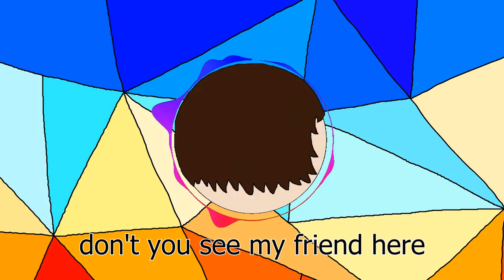【Oliver】 Call Me Simon 【Vocaloid Original Song】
Lyrics:
Hello Corroid
I know you can't see me
but I need your help
and you need that too
I will take your mind
only for a moment
it's the only one that I could find
it's the main component

My dear Simon
don't you see my friend here
how could you do that
I can't tell him goodbye yet
you know that better than me
but I want your life
in exchange if you want my mind

Do you, do you want?
do you, do you want it?
you have to, have to
you have to do one thing
call me, call me Simon

I will keep it safe
your mind is in my hands
don't be worried
now you can have one more end
it's night and it's cold
there are stars that surround us
this dark is gold
for people with this cuss

There's something
that I can't explain
I don't understand
why you need my brain
you don't exist
you're only a dream
why do you insist?
you will vanish like steam

(x4)

What the heck do you have in the head!?
how could I be a dream?
maybe you are mad
so you will be like me
stop talking like that
cause now I am you
I am in your head
you don't have to ask who

(x4)

Portuguese translation based on Happy And Sad Songs' translation